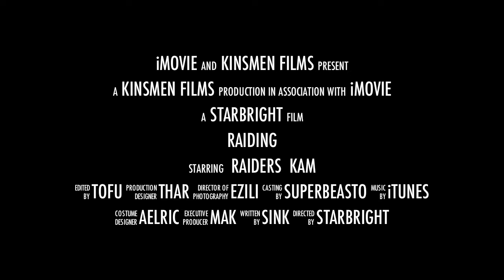Kinsmen Dragon Soul Review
Kinsmen of Kael'thas Dragon Soul review.  We face the last two heroic fights of the instance going into the summer. This is a montage to celebrate our triumphs.

 We're recruiting epic for the summer.